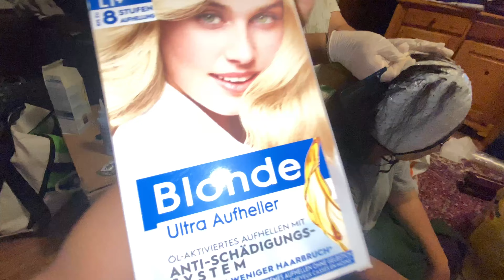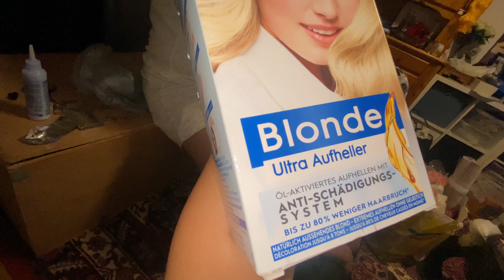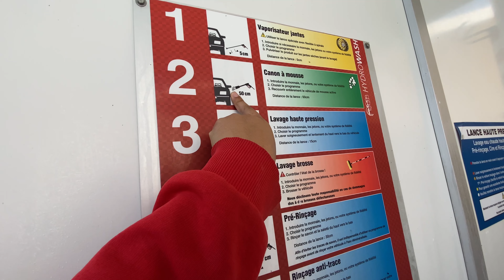About last week